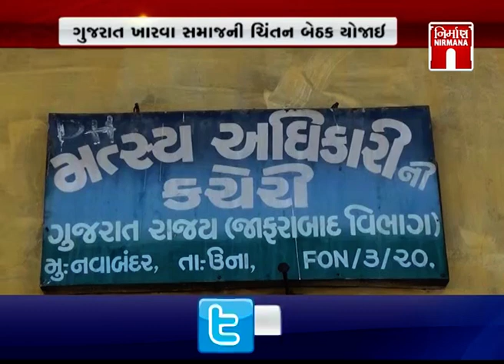Girsomnath ખાતે ગુજરાત ખારવા સમાજની ચિંતન બેઠક યોજાઈ । Nirmananews